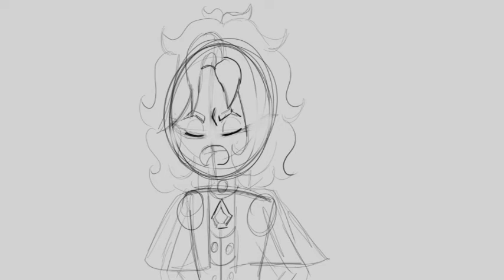HadesTown - Chant II OC Animatic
This is my first animatic! I plan on doing more in the future.

This is an animatic of my oc, Spirit of de Grisogono Diamond (Noir), and my girlfriend's oc, Black Diamond. They are father and son.

Also featured is another oc of my girlfriend's, White Diamond (Winry). Along with my oc, Rainstone Opal.

You can find me on:
SU Amino: Tiger the Cookie Overlord
DA: tigercookie102